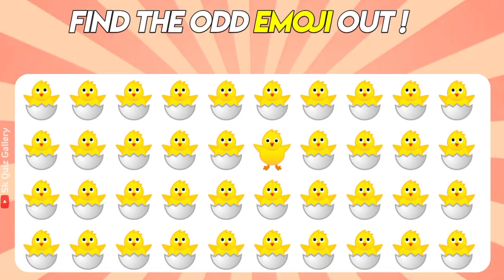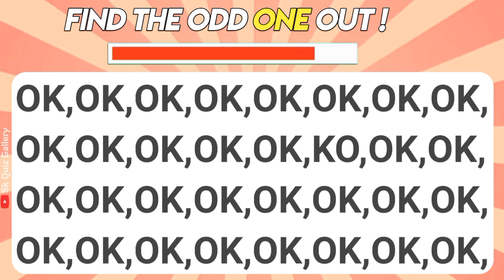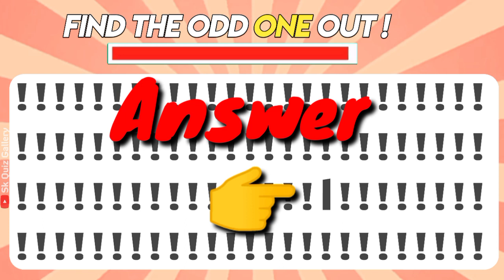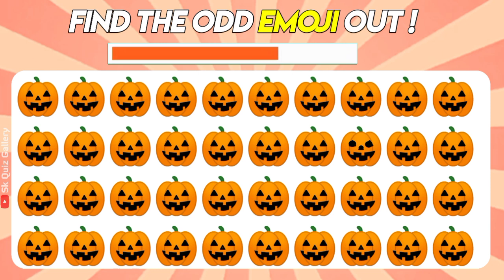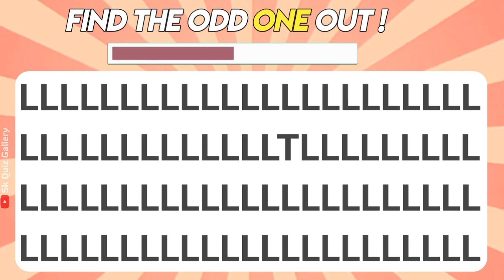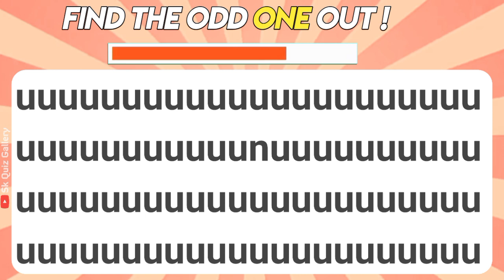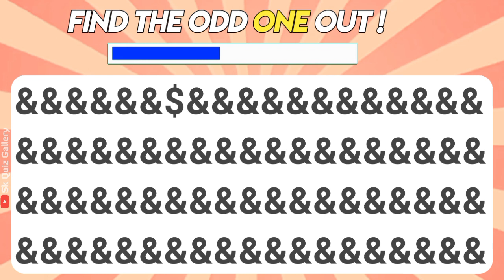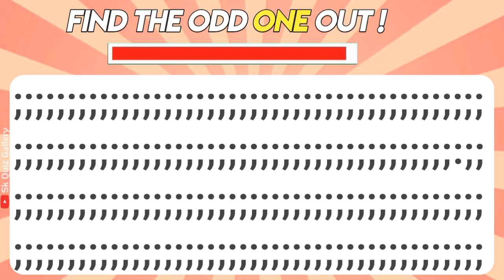Find the number 6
The odd number in the list is 6, as it is not an odd number; it's even.

Title:

 "Identifying the Odd One Out: Number Puzzle"

Description:

"Test your number skills by finding the odd number in this sequence. Can you spot the number that doesn't belong? Challenge your friends and see who can solve it faster!"

Numbers, Odd and Even, Number Puzzle, Math Challenge

Title:

 "Hunting for the Hidden Six: A Number Search Challenge"

Description:

"Join the search for the elusive number 6 in this engaging number hunt! Test your observation skills and find the hidden six among the digits. Can you spot it quickly? Play now and enjoy the thrill of the hunt!"

Top Keywords:

Number 6, Number Search, Find 6, Hidden Number, Number Puzzle, Observation Challenge
Certainly, here are the keywords with a comma placed in front of each keyword as you requested:

Certainly, here are the keywords with numbers removed and a comma placed behind each word as you requested:

,Find
,Number
,Chhah Dhoonden (Find in Hindi)
,Search
,Chhah Khel (Game in Hindi)
,Identify
,Puzzle
,Challenge
,Spot
,Riddle
,Puzzling
,Locate
,Chhah Ko Pata Karen (Find in Hindi)
,Skill Test
,Chhah Avalokan (Observation in Hindi)
,Hunt for
,Number Hunt
,Chhah Ki Pahchan (Identify in Hindi)
,Chhah Ki Khoj Khel (Search Game in Hindi)
,Test Your Finding Skills
,Mind-Boggling
,Solve the Puzzle
,Logic of
,Tricky Search
,Digits and
,Brain-Teasing
,Chhah Mind Game
,Chhah Enigma
,Chhah Number Puzzle
,Game Challenge with
,Skill Test Challenge
,Gaming for
,IQ Test for
,Entertainment
,Educational Puzzle
,Interactive Game
,Play and Find
,Challenge Friends with
,Quick Spotting
,Analyze Digits
,Exercise Your Brain with
,Intelligence Test for
,Mind Exercise with
,Chhah Observation Test
,Game Time with
,Concentration with
,Logic Game
,Number Game
,Chhah Mind Workout
,Chhah Brain Teaser